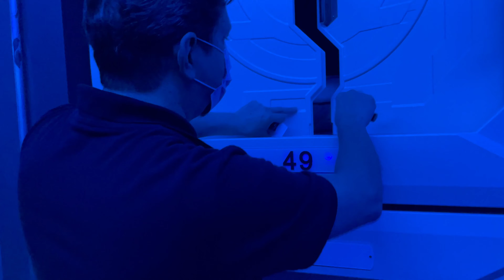Ubytování jako v MÁRNICI! Berlín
Rád zkouším nové zajímavé věci a tenhle hotel je definitivně jednou z nich! Jestli vás zaujal a budete mít někdy do cestu do Berlína určitě to vyzkoušejte a dejte mi vědět jak se vám to (ne)líbilo! :) Ubytování hledejte pod jménem Space Night Hotel.

Víc zážitků, nejen z natáčení tohoto videa najdeš na